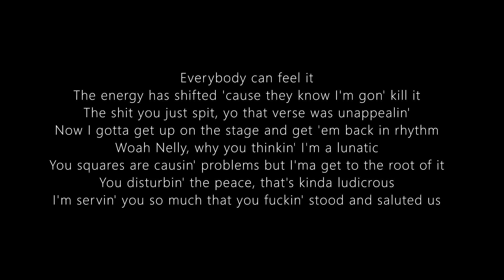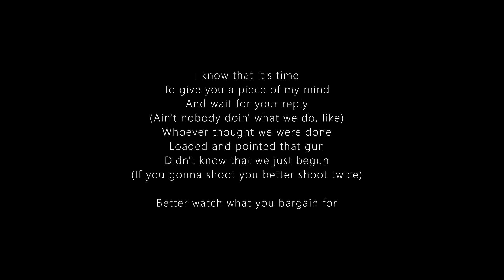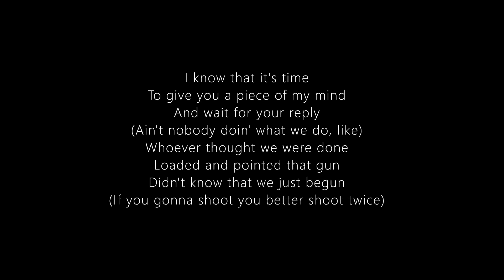What We Do - Menacing Threats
New track out now!! Check it out!!